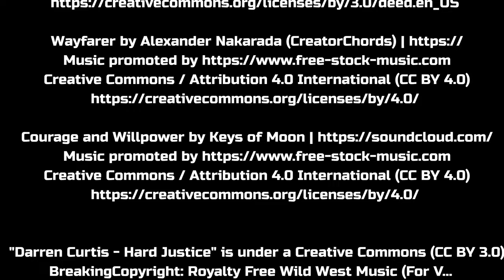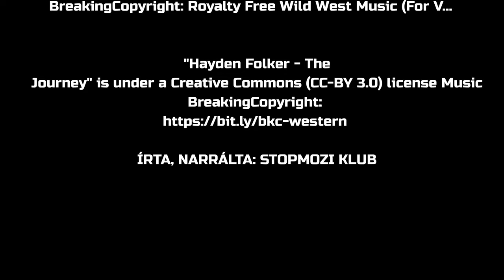FILMPRESSZIÓ - The Magnificent Seven (A hét mesterlövész)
John Sturges: The Magnificent Seven (A hét mesterlövész)

Video source:

The Magnificent Seven - United Artists

00:00 Izgulás
00:20 Felvezetés
09:20 Film-összefoglaló
14:47 Okosságok
20:43 Ernyedés